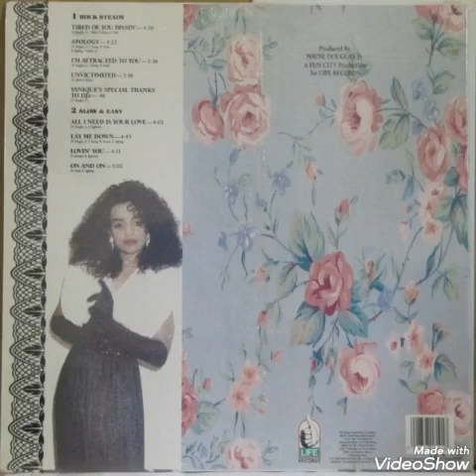Yanique - Gettin' It Back Together